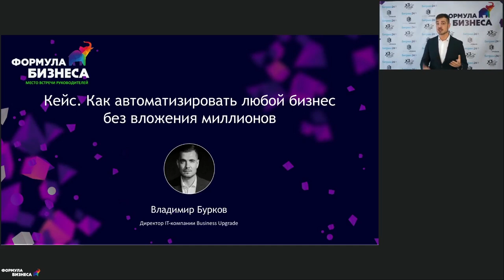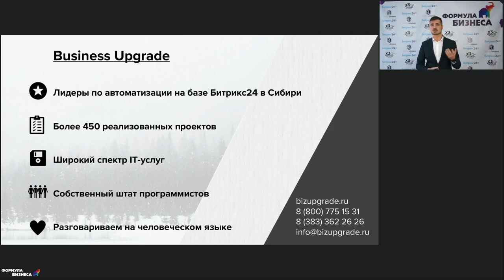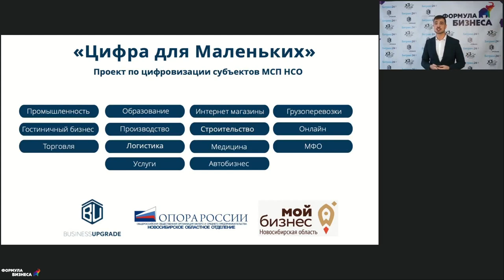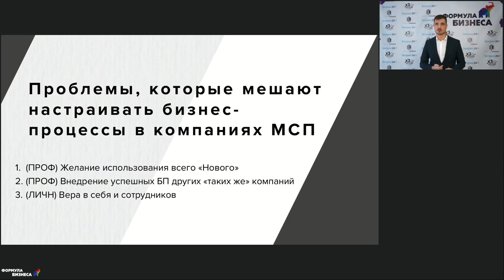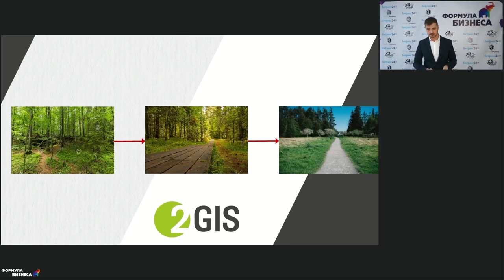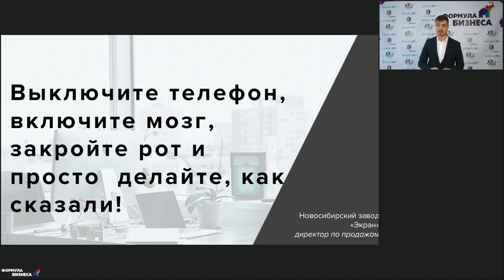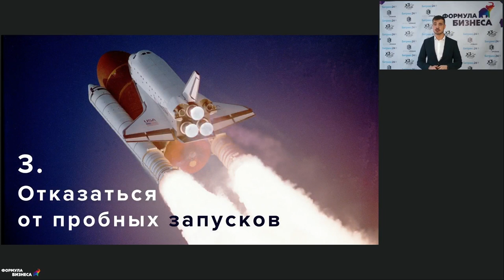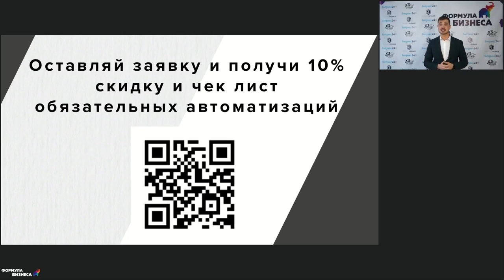Кейс: как автоматизировать любой бизнес без вложения миллионов. Владимир Бурков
Как автоматизировать любой бизнес без вложения миллионов? Владимир Бурков, директор IT-компании Business Upgrade, рассказал:

— Как проблемы помогают настраивать бизнес-процессы в компании;
— Чек-лист по автоматизации отдела продаж. Фокус на главном!
— Как увеличить прибыль компании на 40%: пошаговая инструкция.